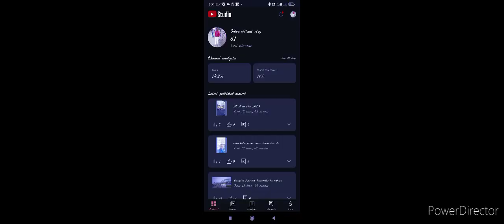चले कही चलते हैं # shiva official vlog